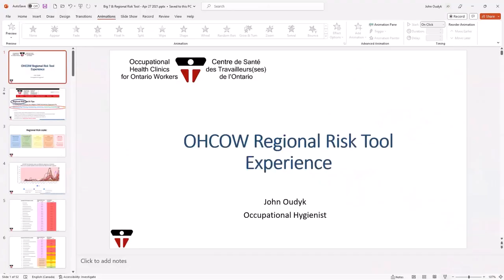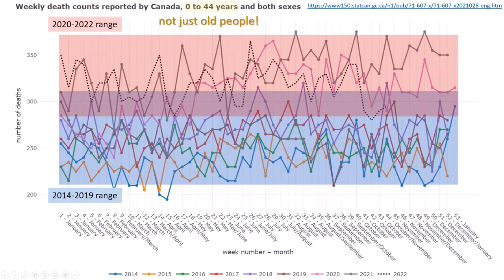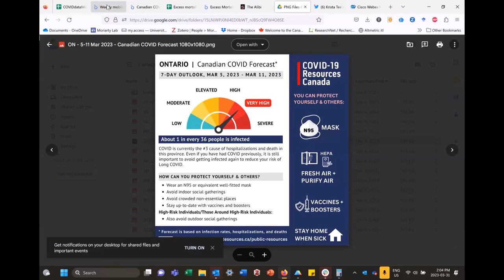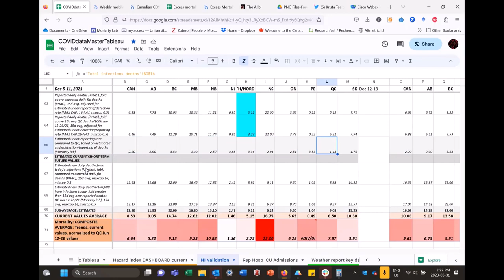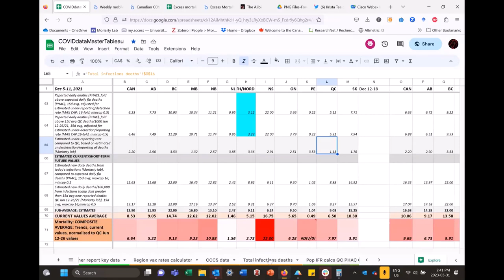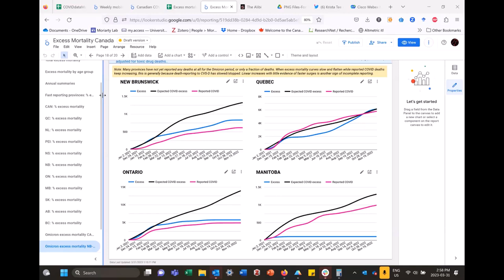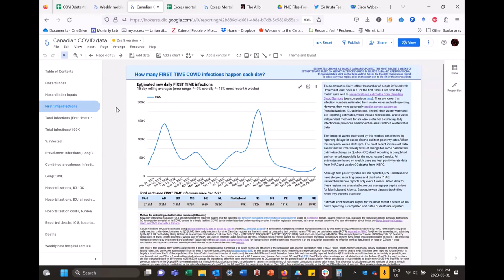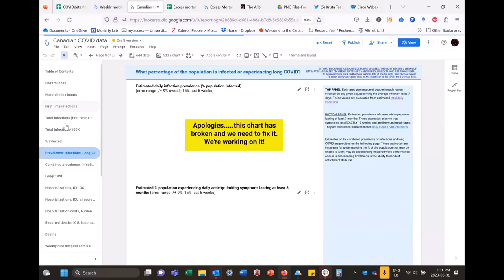3 Years and “Counting” : A Mission for Prevention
How can we manage in future, especially in terms of societal and workplace health and safety efforts? Clear communication and attention by employers and workers remains critical.

Join the conversation as our special guest, Dr. Tara Moriarty returns. She has been busy amassing and assessing multiple datasets to launch the valuable predictive tool Canada Covid Hazard Index and is now able to share how it maps to incidence, severity and death data.

She will be hosted by John Oudyk, BASc MSc CIH ROH, Occupational Hygienist from the OHCOW Hamilton Clinic who was instrumental in building and supporting OHCOW’s Relative Risk tool until its efficacy was compromised by data reduction and uncertainty.

00:00:00 Intro
00:02:07 John Oudyk background info
00:05:00 Covid Infection in Ontario
00:13:40 Covid and other Respiratory Infections
00:23:04 Tara Moriarty
00:26:40 The Need for Data
00:31:00 Outputs, Forecasting materials
00:42:40 Inputs: Overview of Data Collection
01:10:40 Quebec Data and Survey, hospitalization
01:14:35 Covid Forecasts
01:19:20 Summary
01:20:00 Audience Questions